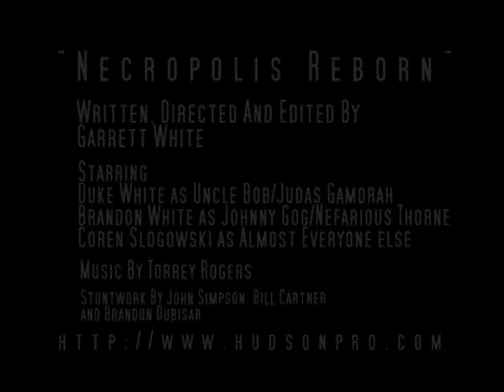Necropolis Reborn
2nd place winner of The Alamo Drafthouse's Dismember The Alamo film festival which took place in Austin Texas, Necropolis Reborn is an action/horror which was made by the father and sons team 'hudsonpro,' who are responsible for the bulk of the production including directing, editing, writing and more.

Necropolis Reborn is a sequel of sorts to Necropolis Awakened, which was featured in such publications as Fangoria, Rue Morgue, Film Threat and Creature Corner and gained great reviews - most commenting on the ambitious nature of the movie and the amount which was accomplished given the very limited budget.

Rue Morgue called it " Pulp Fiction meets Day Of The Dead. "

Fangoria said " This combination postapocalyptic car-chase flick/zombie shocker has an overall energy and professionalism that make it stand out in the indie field. The Whites achievement is even more remarkable given that they handled practically all the production chores (as well as most of the lead roles) themselves. "

Synopsis: Fast paced low budget indie featuring gunplay, car chases, zombies and assassins. The small town of Skyhook becomes and experiment for the undead and a local lush recluse, Bob, is forced to try and force them out of the town...or die trying.